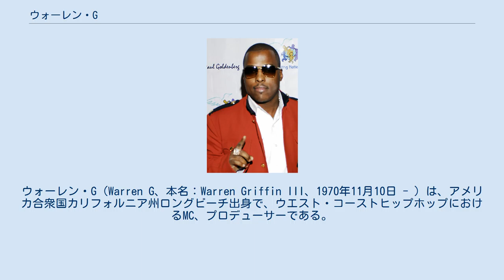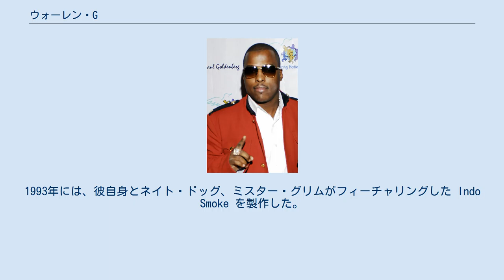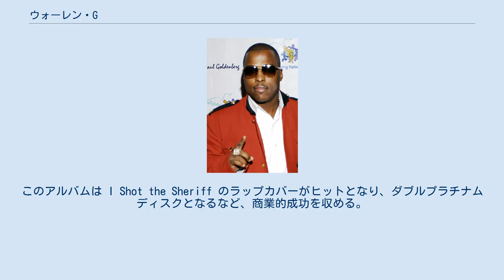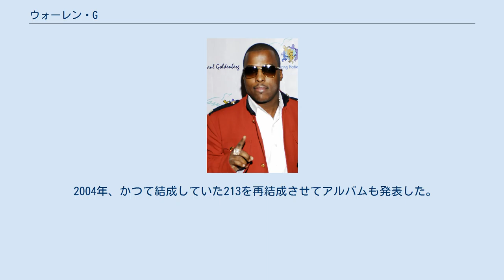ウォーレン・G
ウォーレン・G（Warren G、本名：Warren Griffin III、1970年11月10日 - ）は、アメリカ合衆国カリフォルニア州ロングビーチ出身で、ウエスト・コーストヒップホップにおけるMC、プロデューサーである。
彼の最大のヒットシングルは1994年に発表のネイト・ドッグをフィーチャーした「Regulate」で、彼のプロデュースによる多くの楽曲同様Gファンク調のもの。
音楽プロデューサー、MC、レコード会社経営者のドクター・ドレーはウォーレンの母親の前夫との子供で、異父兄弟の義兄にあたる。
 アカデミー賞でのWarren G（2007年） 1991年、ウォーレン・Gは友人のスヌープ・ドッグとその従兄弟のネイト・ドッグと共にヒップホップユニット213を結成する。
ウォーレン・Gが異母兄弟のドクター・ドレーに2人を紹介したところ、気に入られ、以後ドクター・ドレーとシュグ・ナイトが設立したデス・ロウ・レコーズ（Death Row Records）との関係が深くなった。
 しかし213は一度も楽曲を発表することなく解散し、3人は別々にキャリアを歩むようになる。
デス・ロウ・レコーズはウォーレン・Gとは契約しなかったが、1992年にドクター・ドレーが発表したアルバム Chronic への貢献を皮切りにキャリアが始まった。
このアルバム同様に、彼はデス・ロウ・レコーズから発表されるアルバムに多くの貢献を示している。
1993年には、彼自身とネイト・ドッグ、ミスター・グリムがフィーチャリングした Indo Smoke を製作した。
 デフジャムレコードはウォーレン・Gとの契約により倒産の危機を乗り越えたと言っても過言ではない。
 ウォーレン・Gは1994年にデフ・ジャム（Def Jam）からデビューアルバム Regulate... G Funk Era を発表した。
このアルバムにはマイケル・マクドナルドの I Keep Forgetting をサンプリングしたヒット曲 Regulate と、MTVで人気のビデオクリップとなった This D.J. が含まれている。
 1997年には以後の彼の主流となるメローな曲作りの、アルバム Take a Look Over Your Shoulder (Reality) を発表した。
このアルバムは I Shot the Sheriff のラップカバーがヒットとなり、ダブルプラチナムディスクとなるなど、商業的成功を収める。
 1999年にはウォーレン・Gの商業的復活とは言えないまでも、彼の存在をアピールすることになるアルバム I Want It All を発表した。
マック10、スヌープ・ドッグ、クラプトにイブが参加し、ジャズ・ロック・フュージョンのこのアルバムは彼の最も安定したレコードと多くの人に受け止められ、さらにデバージによる I Like It をサンプリングした最初のシングル I Want It All のビデオクリップはMTVやVH1でヘビーローテーションとなった。
 2004年、かつて結成していた213を再結成させてアルバムも発表した。